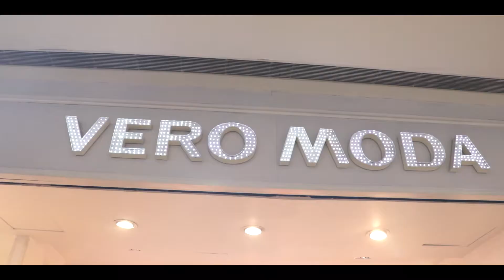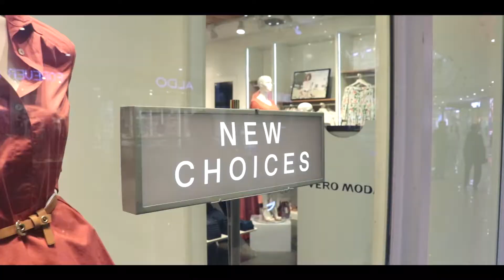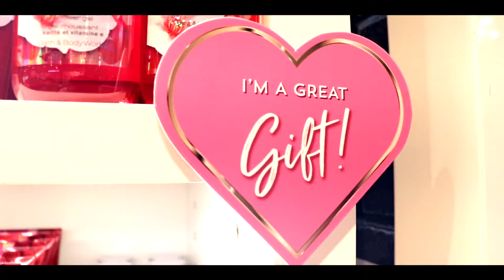Tia Saluja - Valentine shopping tour at Phoenix mall, Pune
Client : Phoenix Marketcity, Pune.